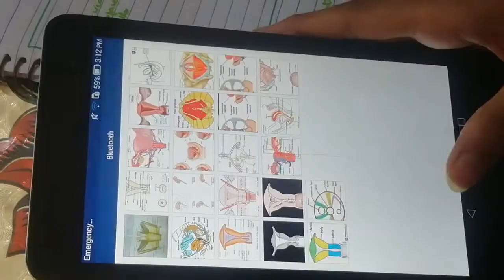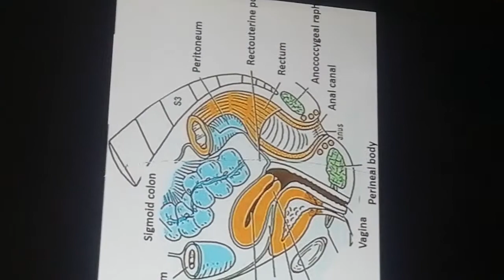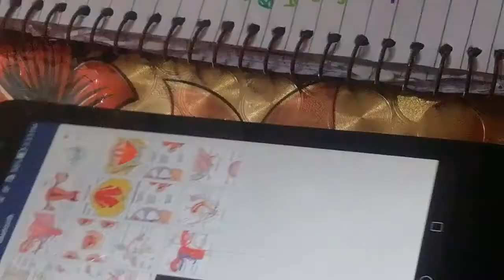Female genital system Part 5